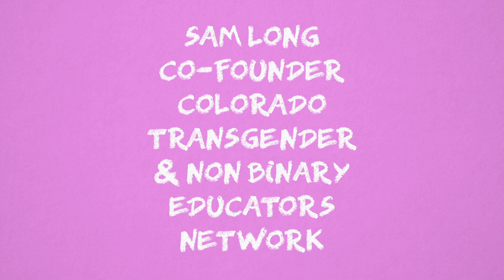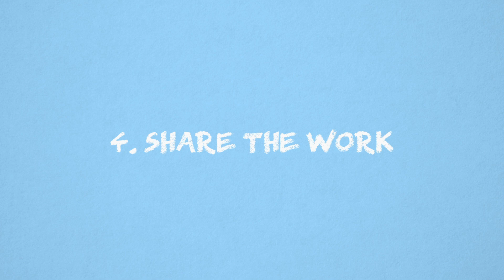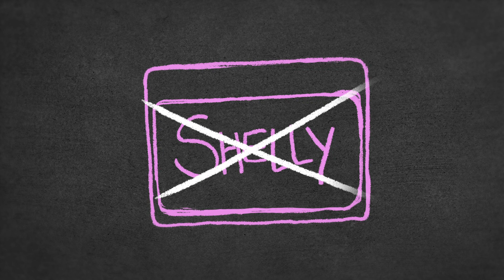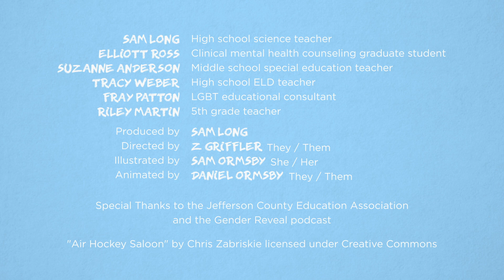Five Best Practices To Support And Learn From Trans Educators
Five quick lessons from trans educators for schools, districts, and education administrators to best support transgender educators.